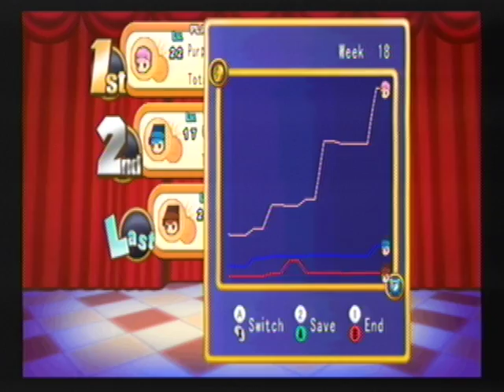Let's Play Dokapon Kingdom! - Chapter 3 Part 8: Your Argument is Invalid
My character should be a fashion model with that hairdo.

People in this LP include:
ClearPearl
Purpleite
Shank40
SpicyPorcupine

Dokapon Kingdom is owned by Atlus and the Nintendo Wii is owned by Nintendo. This is a nonprofit video game playthrough recorded by me and some friends and we do not wish to infringe copyright in doing so.

Want to give us feedback? Want to comment about the game? Want to be a hater and point out my annoying laugh? Well, feel free to do so in the comments below. I won't judge. =P